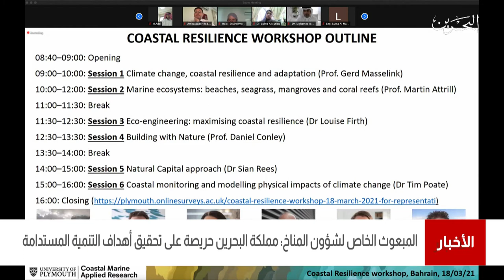البحرين مركز الأخبار : المبعوث الخاص للمناخ : مملكة البحرين حريصة على تحقيق أهداف التنمية المستدامة